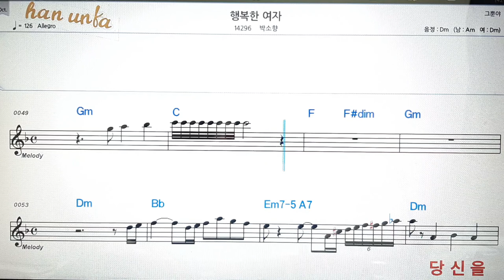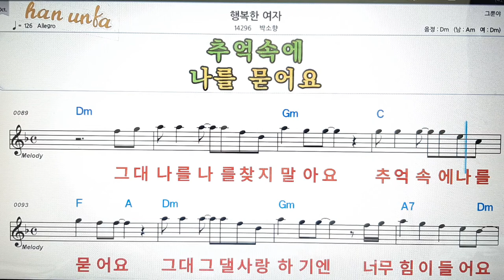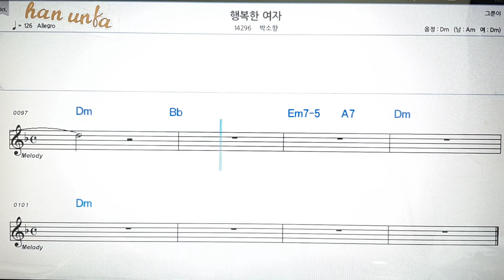행복한 여자/박소향👍노래 반주, 코드 악보,가라오케💋노래 반주*💕Karaoke*Sheet Music*Chord*MR